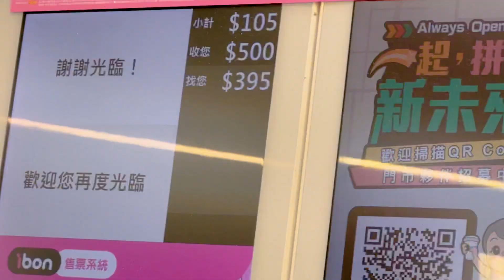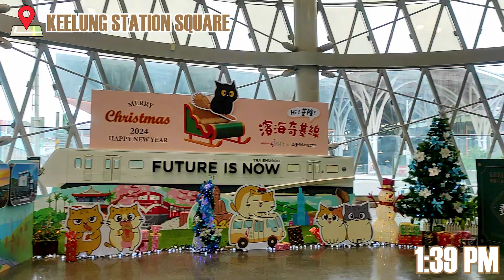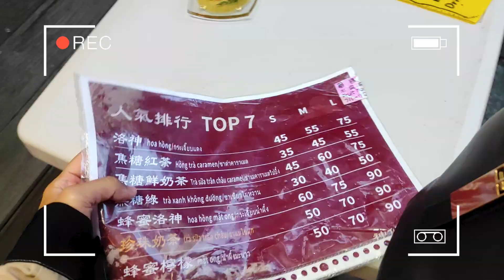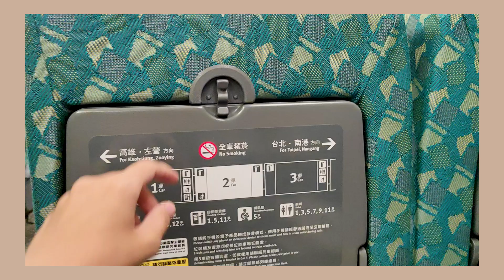𝗧𝗔𝗜𝗪𝗔𝗡 𝟮𝟬𝟮𝟰 🇹🇼 (𝘱𝘢𝘳𝘵 2/2) | JUIFEN OLD STREET, HIGH SPEED RAIL, FUZHONG PARK | GEMix YT